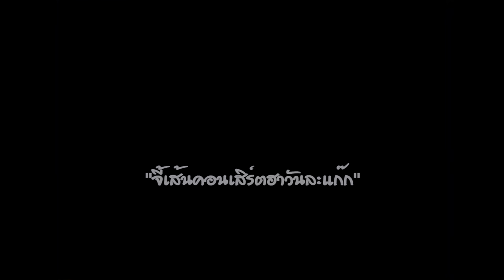ตลกคณะ จุ๋มจิ๋ม ชุดประชันฮาโนราห์หาย ม้วน2(ปี36)